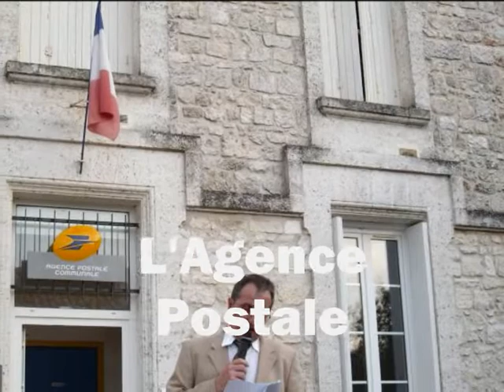Voeux 2010 (Chazelles,16380)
A l'occasion des vœux de Mr Jean-Marc BROUILLET, maire de Chazelles, une vidéo retrace les événements marquants de l'année 2009.